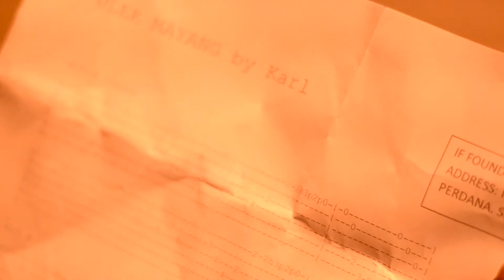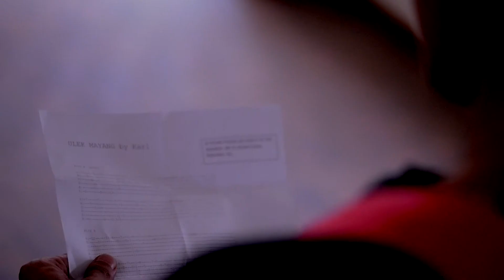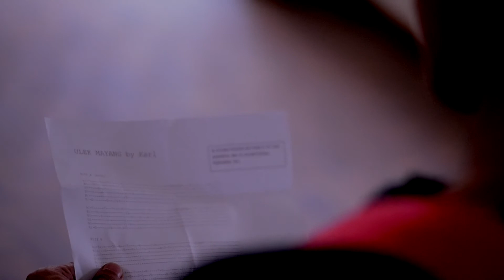The Ulek (Short Film - Horror)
READ DESCRIPTION
Short Film for Final Semester Project
Genre: Horror
Director: FinnxShakh
Co-Director: Akmal Iman Azman
Actor: Faiz Azmi

Synopsis
This is a story about a boy that found a pisce of strange guitar chord. He doesn't know that the song(Ulek Mayang) is kinda haunted. So, he decided to return the paper to the owner. But the house is lefted. Inside of the house he find a electric guitar. It strange because it not dusty or old. He then play the song reffering to the paper that he found. But, the song  summon  the unwanted creature.